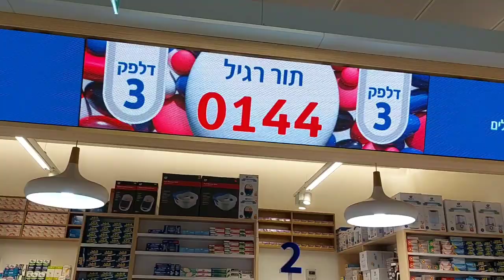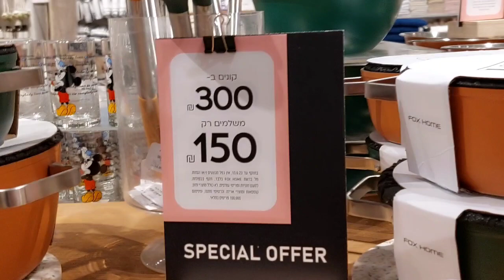22 Нас ВЫГНАЛИ ИЗ РЕСТОРАНА и заставили удалить видео в Израиле Как мы получили бесплатно кастрюли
В один из будних дней в Израиле мы встретились с сыном в ТЦ и что из этого получилось. Выгнали из ресторана и заставили удалить видео